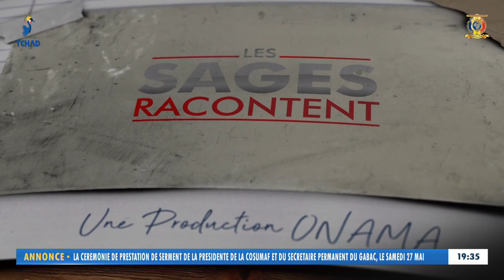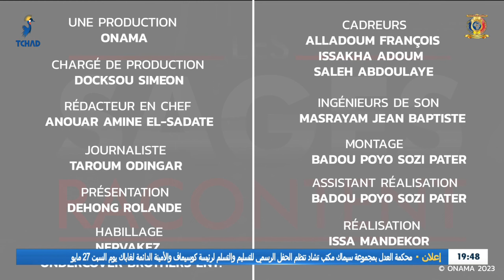LES SAGES RACONTENT - Adjidei Ousmane Ibrahim - Medécin Général de Brigade